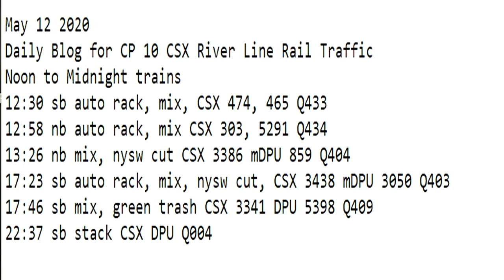May 12 2020 Trains Noon to Midnight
12:30 sb auto rack, mix, CSX 474, 465 Q433
12:58 nb auto rack, mix CSX 303, 5291 Q434
13:26 nb mix, nysw cut CSX 3386 mDPU 859 Q404
17:23 sb auto rack, mix, nysw cut, CSX 3438 mDPU 3050 Q403
17:46 sb mix, green trash CSX 3341 DPU 5398 Q409
22:37 sb stack CSX DPU Q004